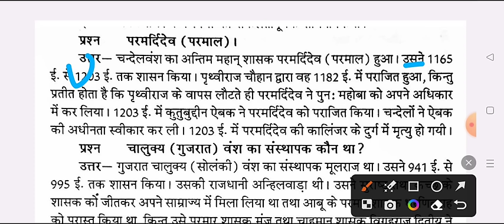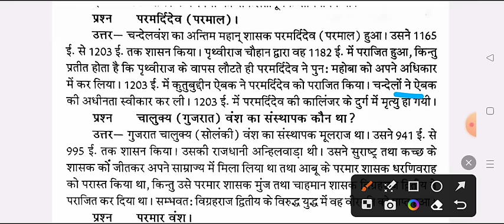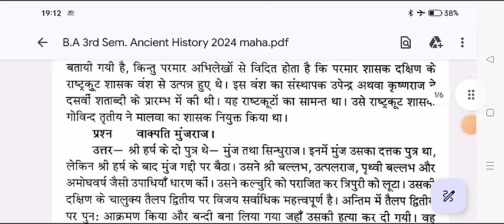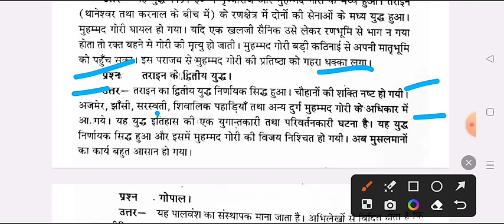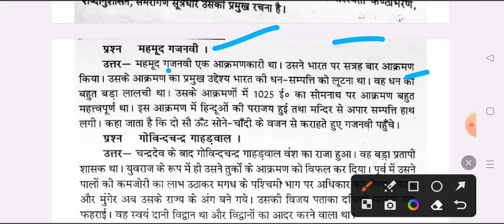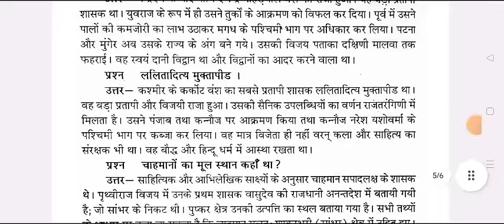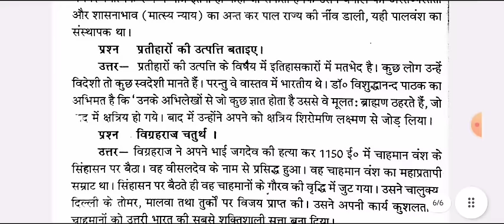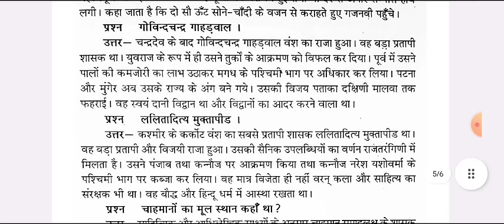प्राचीन इतिहास महासंग्राम BA 3rd Semester 2023-24 | ancient history ba 3rd semester question answers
BA 3rd semester history question answer 2024
ba 3rd semester history question paper 2024
history model paper ba 3rd semester 2024 jncu

ba 3rd semester history question paper 2024 bundelkhand university
b.a 3rd semester history question 2024 jhansi university
BA 3rd semester history chapter 1 question 2024
BA 3rd semester history model paper 2023
history ba 3rd semester important question 2024
ba 3rd semester history 2024
history solved model paper ba 3rd semester 2024 bundelkhand university
ba third semester history question answer pdf 2024 bundelkhand university
history important question ba 3rd semester 2024 bundelkhand university
ba history exam 2024
ba third semester history model paper 2024 jhansi university

history of modern history jhansi university 2024

ba tratiye semester history question answers 2024
BA 3rd history question paper 2024

ba 2nd year history model paper 2024
history of ancient india model paper 2024 ba 3rd semester
BA 3rd semester ancient history model paper 2024
ancient history exam important question 2024
BA 3rd semester history exam 2024
BA 3rd semesters ayodhya university history model paper pdf 2024
BA 1st semester history model paper jhansi university
history model paper ba 1st semester jhansi university 2024
kumaun university history question answers 2024
BA first year history important question jhansi university
BA 2nd year histroy bundelkhand university jhansi
ba 3rd semester history bundelkhand university
history important question bundelkhand university ba 3rd semester
BA 3rd semester ancient history model paper 2024 pdf
ba third semester prachin etihas model paper 2024 bundelkhand university
ba third semester history important qestion answers jhansi university
bundelkhand university previous year history paper 2024
ba 3rd semester histosry question paper 2024 bundelkhand university
ancient history culture and archaeology bundelkhand university
early civilization of india and world
BA 3rd semester model paper bundelkhand university
most important question ba 3rd semester history bundelkhand university
political history of north india model paper 2024
ba 2nd year history model paper 2023 pdf bundelkhand university
BA third semester history important question answers 2024 bu
BA 3rd semester history question answers pdf 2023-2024
previous year model paper history ba 3rd semester 2024
history of modern india model paper bundelkhand university 2024 ba 1st year

history of modern india ba 3rd semester 2023-24
history model paper ba 3rd semester 2024 vbspu
BA 3rd semester history important question 2024 bundelkhand university

ba 2nd year history question answers
ba 2nd year 3rd semester question paper

BA third semester history model paper 2023-24
BA third semester prachin etihas question paper 2023-24
B.A 3rd semester history question answer pdf